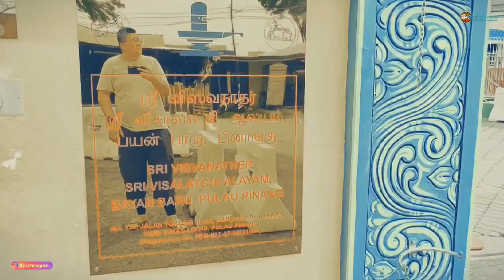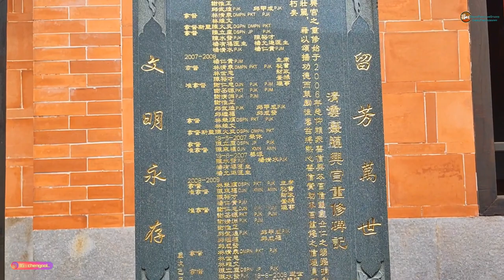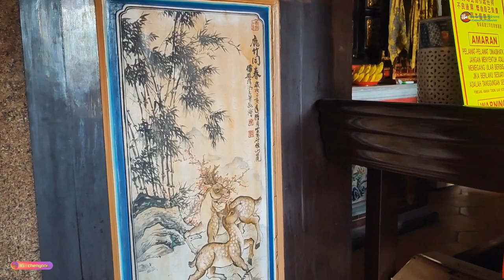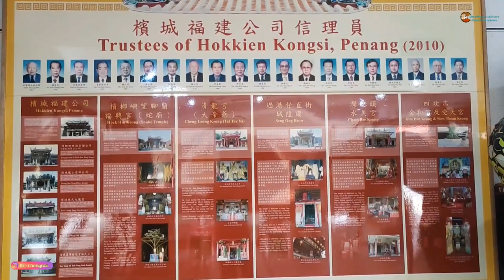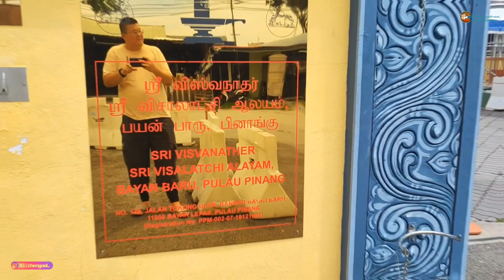怪談53 : 寻找寺庙之旅 19 ~馬來西亞槟城峇六拜宫庙 百年庙内到处都是毒蛇 （蛇庙 ）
Map place Name :
~ 蛇庙
~Sri VISVANATHER ALAYAM